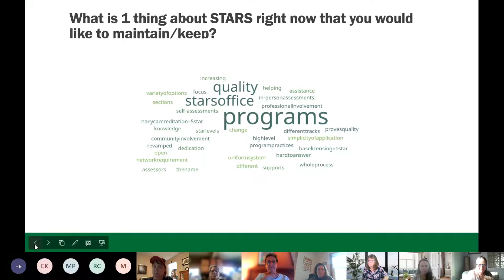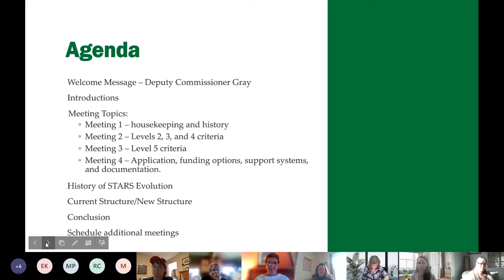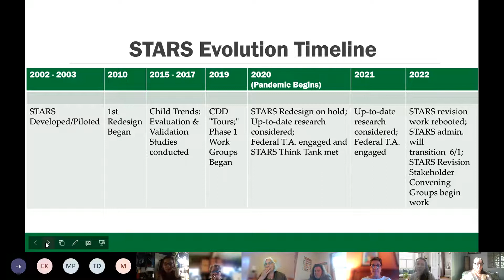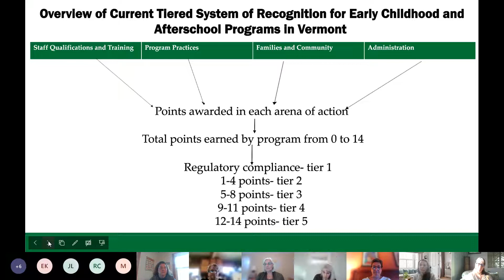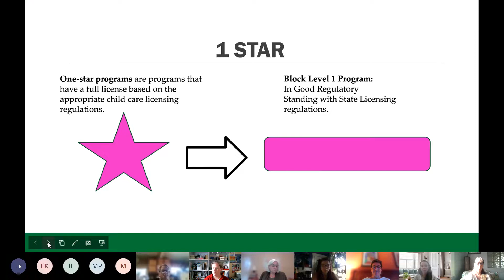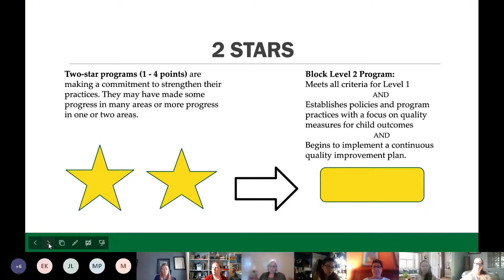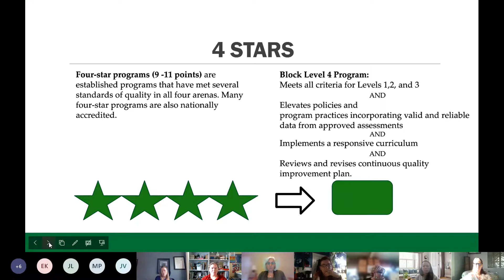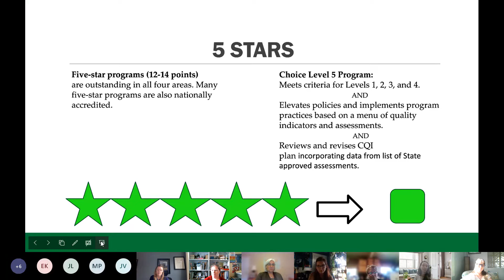5/25/2022 Evening STARS Stakeholder Convening Meeting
This is meeting one of the STARS Stakeholder Group. For more information about Vermont’s Quality Recognition and Improvement System (QRIS), known as the STep Ahead Recognition System (STARS) revision project, please visit our